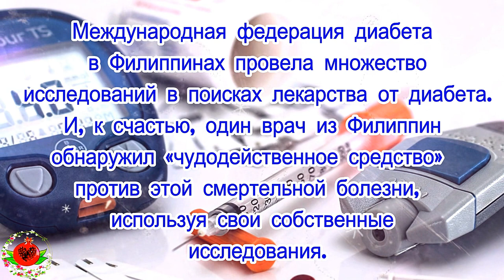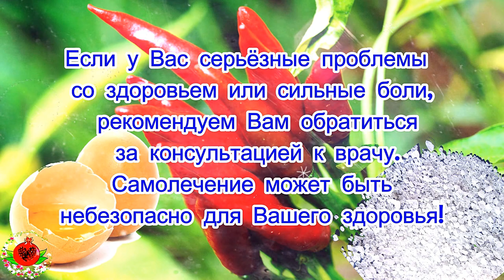Найдено лекарство от диабета 1 типа!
Средство от диабета! Приготовь его всего за 5 минут!